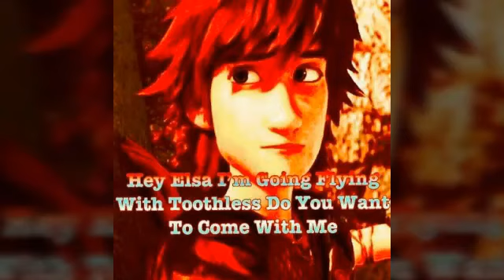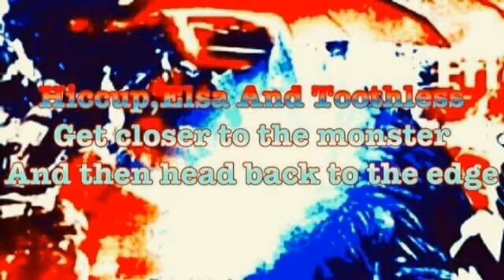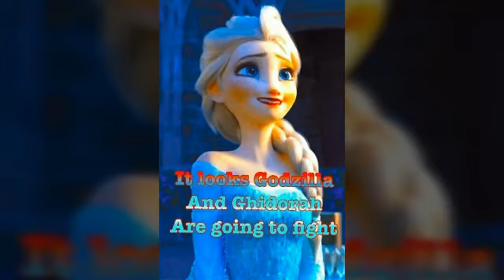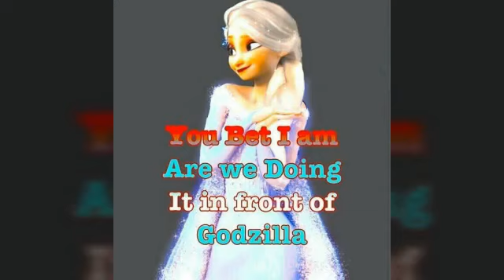HiccElsa And Godzilla Earth Story Remastered All Parts Made By Astridzilla 1954/Godzilla And Friends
Original Description
Here is The remastered version of my HiccElsa And Godzilla Earth Story
This took me a while to edit
So yeah

I wanted to reupload this with different music